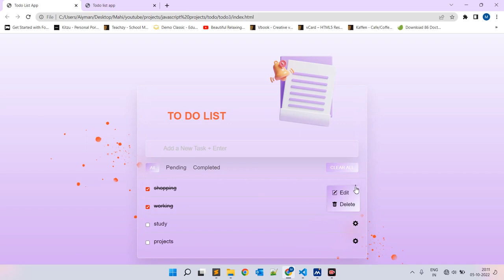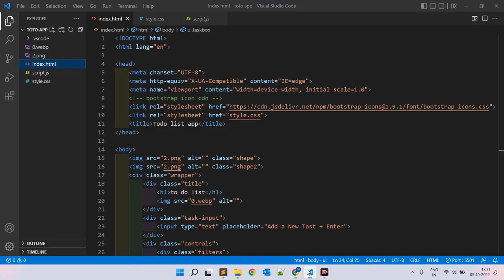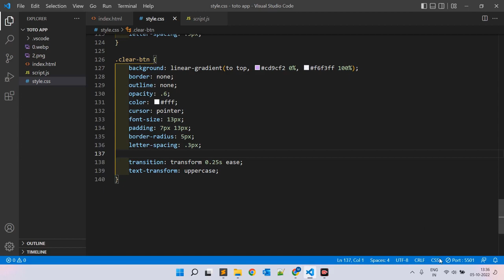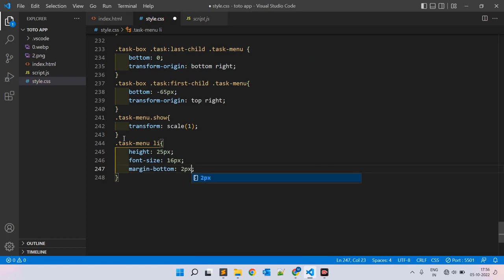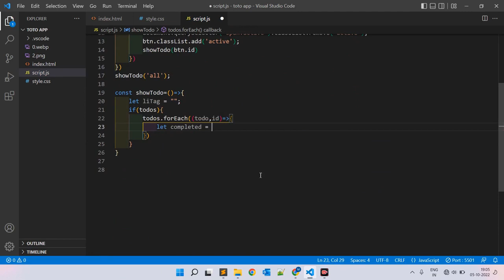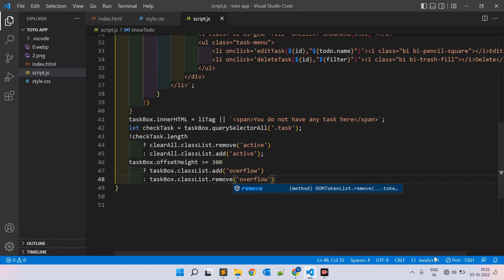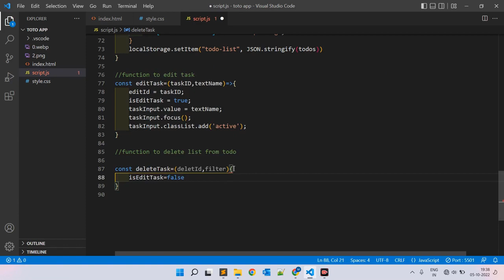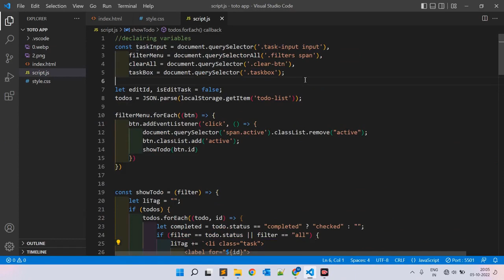Learn javaScript localStorage by building todo list app project for beginner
In this video, you are going to learn  HTML CSS JavaScript local storage. Develop your HTML skills and use them to build modern websites with HTML CSS and JS, including HTML5, CSS3, and JavaScript 2022.

This video will teach you HTML, CSS, and JavaScript while also instructing you on how to create simple but functioning websites using these languages.